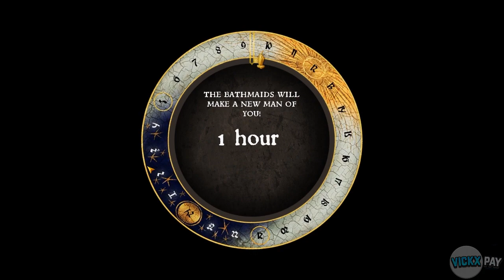Queen of Sheba Sword - Kingdom Come Deliverance - Eps 26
Kingdom Come: Deliverance is an action role-playing video game developed by Warhorse Studios and published by Deep Silver for Microsoft Windows, PlayStation 4 and Xbox One in 2018. It is set in the medieval Kingdom of Bohemia, an Imperial State of the Holy Roman Empire, with a focus on historically accurate content.